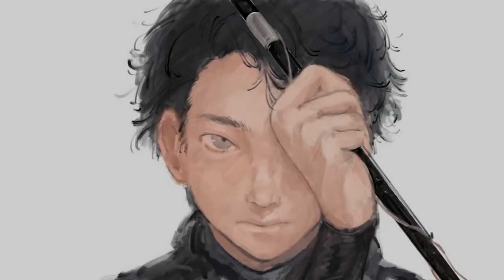1匹1万円超え。素潜りで巨大魚を仕留める瞬間がすごい。